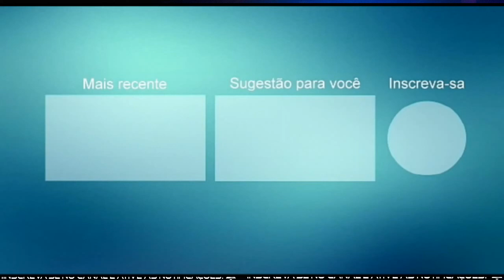A TURMA DA PISADINHA PROMOCIONAL JULHO 2021